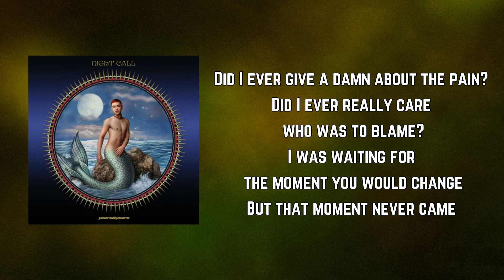Years & Years - Consequences (Lyrics)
Consequences by Years & Years
Album: Night Call

Consequences Lyrics:

Consequences

Did you walk out?

Lost what you had
Just as you found it

No matter what you heard
The consequences you deserve

Did I ever give a damn about the pain?
Did I ever really care who was to blame?
I was waiting for the moment you would change
But that moment never came

You're gonna have to suffer
Consequences, consequences, consequences
Consequences, consequences, consequences

Do you feel hurt
By what's been said?
You kept your word
But not your head
And I allowed it

You know you can't reverse
The consequences you deserve (You deserve)

Consequences, consequences, consequences

Consequences, consequences, consequences
Consequences, consequences, consequences
Consequences, consequences, consequences
Consequences, consequences, consequences
Consequences